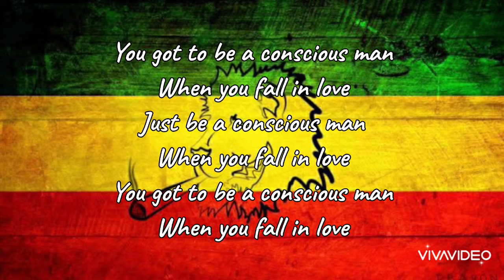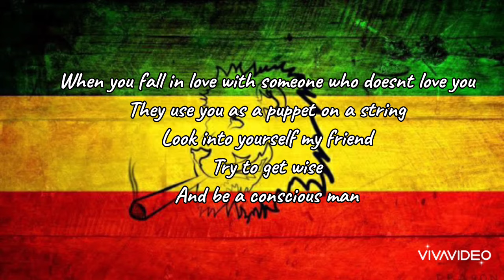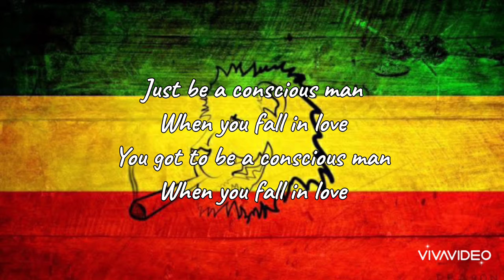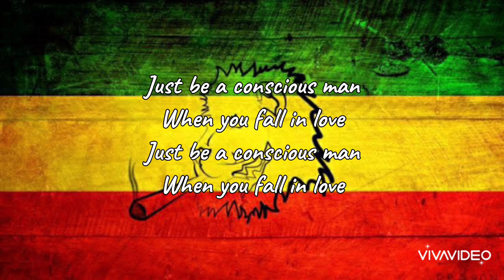The Jolly Brothers - Conscious Man Lyrics